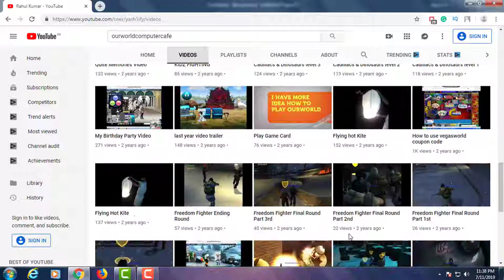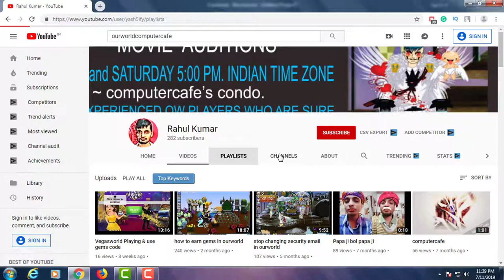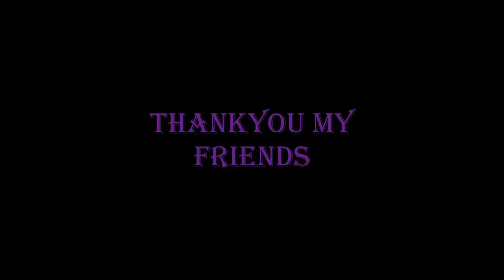Thankyou For 1k Subscribers Shoutout!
Hello, My Friends And Subscribers Thanks For Reaching Me 1K Subscribers, Our Next Goal Is 10K Subscribers And In Our Channel We Are Gonna Give Monthly Shoutouts To All The People Watch The Video For More Instructions Just Subscribe, Like All Our Videos And Share Our Video's To Your Social Media And Friends And Comment "SHOUTOUT" Then You Will Be Nominated For The Selection And Subscribe Our Monthly Shoutout Friend To Reach Their Subscribers

youtube algorithm
youtube music
youtube fanfest
pewdiepie
t series
pewdiepie vs t series
thankyou
congratulations
despacito
bts
bts songs
justin bieber
ed sheeran
araian grande
blackpink
vevo
music
music video
icc
youtube movies,
youtube music,
youtube rewind,
youtube kids,
youtubers,
youtube tv,
youtube family,
youtube app,
youtube ads,
youtube animators,
youtube algorithm,
youtube awards,
youtube addiction,
youtube anthem,
youtube analytics,
a youtuber,
a youtube family,
a youtube video,
a youtuber tried to sue me,
a youtube carol,
a youtuber traveled 16 hours,
a youtuber died,
a youtuber is missing,
youtube bangla,
youtube banner,
youtube background music,
youtube battles,
youtube black,
youtube baby shark,
youtube banner size,
youtube beats,
youtube banner template,
youtube beef,
b youtube channel,
b youtube family,
cardi b youtube channel,
cardi b youtube,
r b youtube,
andrea b youtube fanfest,
cardi b youtube videos,
cardi b youtube mix,
r&b youtube mix,
kaur b youtube channel,
youtube cypher,
youtube comments,
youtube copyright,
youtube creators,
youtube camera,
youtube converter,
youtube culture,
youtube channel art,
c youtube channel,
youtube downloader,
youtube drama,
youtube dark mode,
youtube deathrun,
youtube down,
youtube diss,
youtube dark mode pc,
youtube downloader app,
youtube download video,
youtube dubs,
d youtube channel,
d youtube family,
d youtube para el mundo,
willie d youtube channel,
pauly d youtube channel,
initial d youtube poop,
a r d youtube,
dido_d youtubers life,
tenacious d youtube channel,
youtube editor,
youtube easter eggs,
youtube earning,
youtube explained,
youtube editing,
youtube end screen,
youtube emani,
youtube en espanol,
youtube equipment,
e youtube channel,
youtube fanfest,
youtube for kids,
youtube family villains,
youtube fanfest 2019,
youtube first video,
youtube family bandits,
youtube free music,
youtube family hello neighbor,
youtube fortnite,
brandon f youtube rewind,
strg f youtube,
f droid youtube,
f g knot youtube,
f troop youtube,
f(x) amber youtube channel,
f.b.i youtube channel,
f tv youtube,
f f bosworth youtube,
f the prom youtube,
youtube gold,
youtube go,
youtube girls,
youtube glitch,
youtube gaming app,
youtube green screen,
youtube golf day,
youtube gamers,
youtube gaming setup,
g youtube channel,
g youtube to mp3,
g youtube downloader online,
g youtube video download,
g youtube to mp3 converter,
g's youtube etiquette,
micro g youtube,
danny g youtube channel,
becky g youtube channel,
karol g youtube covers,
youtube history,
youtube heroes,
youtubehaiku,
youtube home,
youtube help,
youtube hacker,
youtube horror movies,
youtube hacks,
youtube hd,
h youtube channel,
youtube intro,
youtube ideas,
youtube intro music,
youtube income,
youtube intro ideas,
youtube is ruining gaming,
youtube india,
youtube intro songs,
youtube is broken,
youtube is down,
i youtube channel,
i youtuber italiani,
i youtube music,
i youtube to mp3,
is youtube down,
i youtube video downloader,
i youtube downloader,
i movie youtube,
i make youtube channel,
i make youtube money,
youtube jzm,
youtube japan,
youtube jojo siwa,
youtube jesus,
youtube jeffy,
youtube jelly,
youtube just dance,
youtube james charles,
youtube journey,
youtube jeffree,
j youtube channel,
j youtube savage,
j youtube download,
jessie j youtube,
r j youtube channel,
harris j youtube channel,
b&j youtube channel,
news j youtube channel,
jammy j youtube,
keshia j youtube,
youtube keyboard,
youtube karaoke,
youtube khmer,
youtube kids movies,
youtube killer,
youtube king,
youtube kids songs,
k youtuber,
k youtube channel,
youtube live tv,
youtube life,
youtube library,
youtube live shawn mendes,
youtube live at e3,
youtube live cricket,
youtube lighting,
youtube login,
l youtube channel,
l youtube rewind,
l youtube videos,
l youtube to mp3,
l youtube fanfest,
walking l youtubers,
exo l youtuber,
youtubers taking l's,
l&p youtube money,
youtube mix,
youtube music app,
youtube money,
youtube music videos,
youtube movies for kids,
youtube marketing,
youtube mom,
youtube music ad,
music video 2019
m youtube channel
luis fonsi
monishlegend
monishraghavan
madan gowri
gaming
anime
free
how
2019
markipiler
dantdm
minecraft
fortnite
wwe
taylor swift
musica
live
om